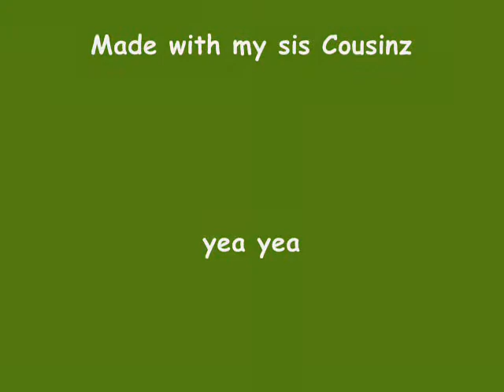MMV-Do You Like waffles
Do you like waffles :) dont tell me its bad